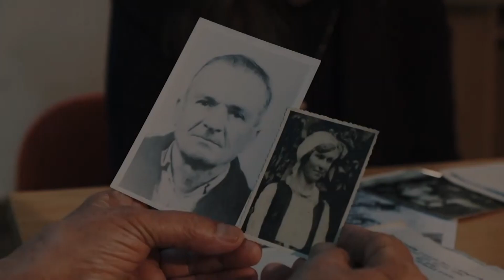Doboj: Prikazan film "Ne plači majko" - 14.4.2023. (HRONIKA DOBOJA)